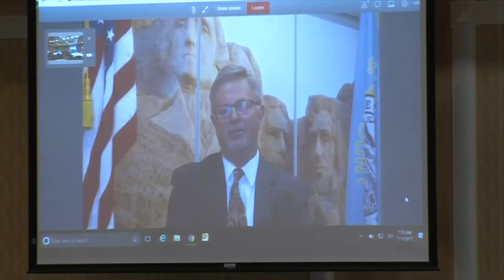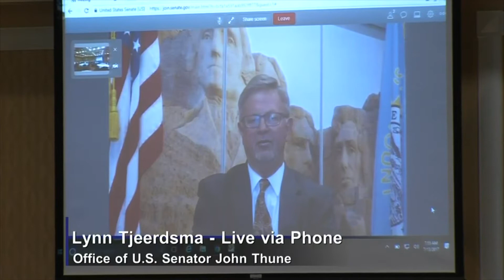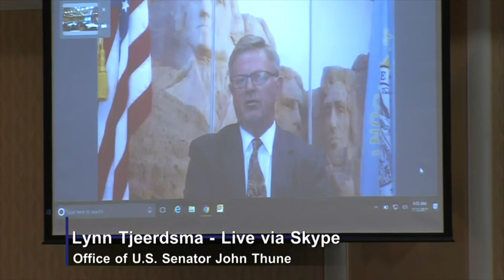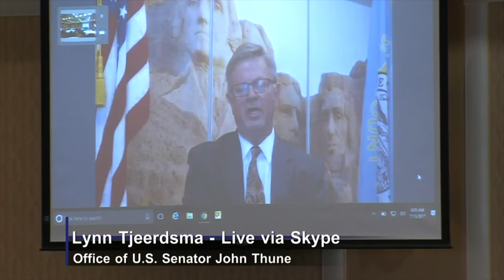2017 South Dakota Governor's Agricultural Summit SD Congressional Offices Represenatives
South Dakota Congressional Office Representatives at the 2017 Governor's Agricultural Summit